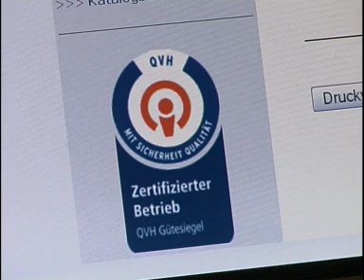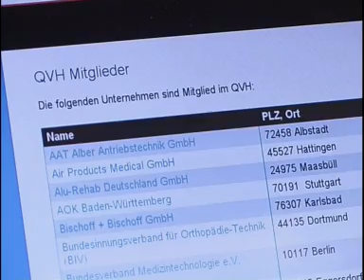REHACARE 2008 QVH präsentiert das neue Online Portal für medizinische Hilfsmittel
Jan Wolter, Leiter der QVH Geschäftsstelle, präsentiert auf der REHACARE das neue Portal für die Nutzer medizinischer Hilfsmittel. Der Verbund mit seinen derzeit 56 Mitliedern setzt sich für eine qualitativ hochwertige Versorgung von Patienten mit medizinischen Hilfsmitteln ein.